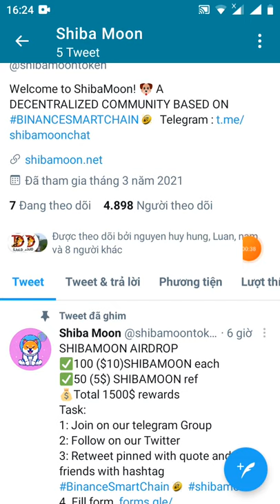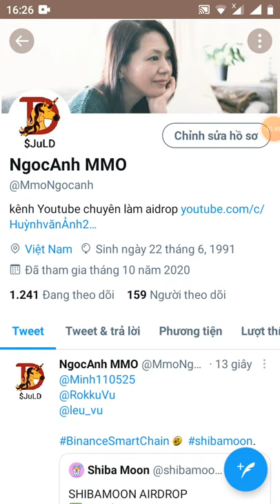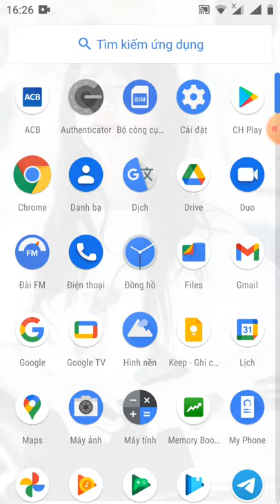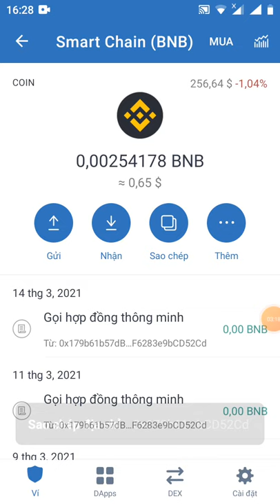hướng dẫn nhận PREE 100 token SHIBAMOON ~10$ (kèo làm nhanh)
Link from